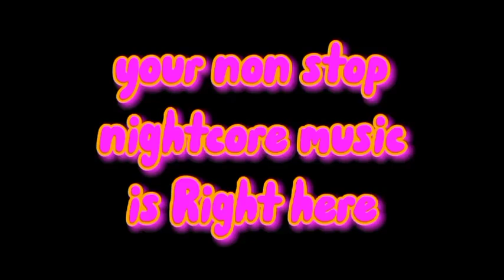Pon jantapon- poo neep e-pi Nightcore loop Lisa dance hits 2020